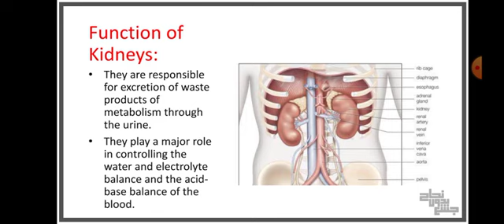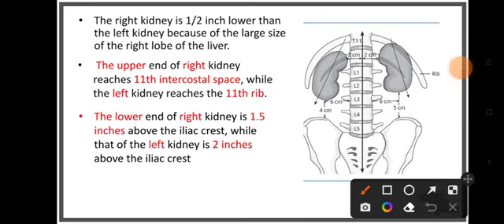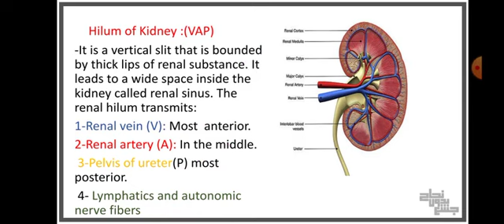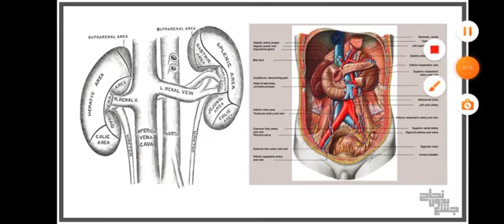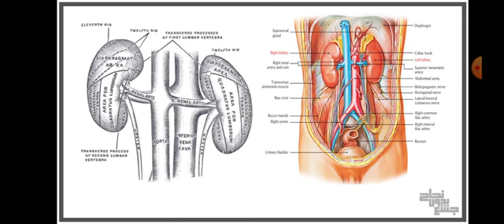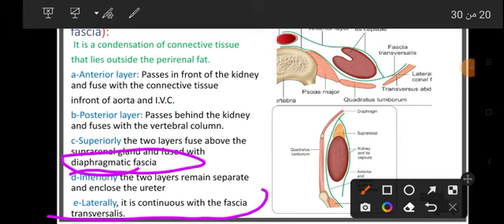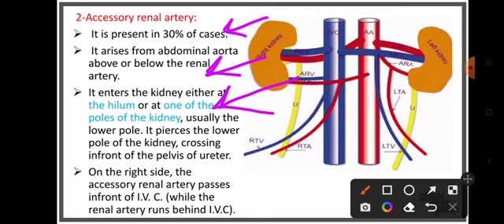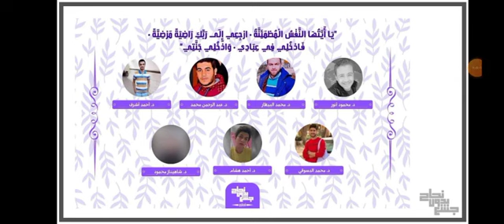L1 Part 1,Anatomy of Kidney, Anatomy.